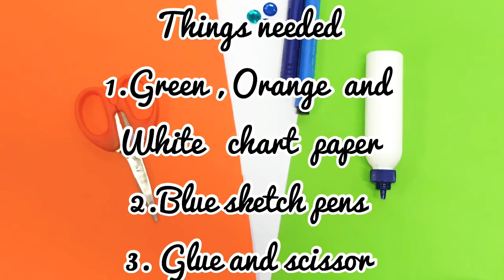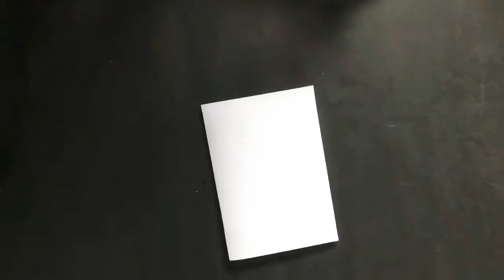Easy Independence Day craft ideas||Easy cards for Independence Day|| Independence Day special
Hi guys
In this video I am going to show how to make cards for independence day.JAI HIND